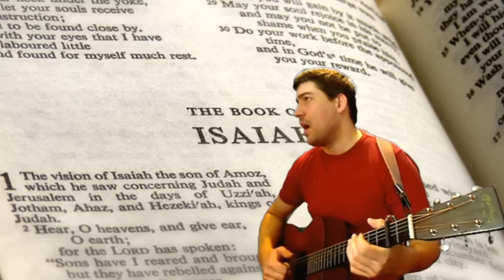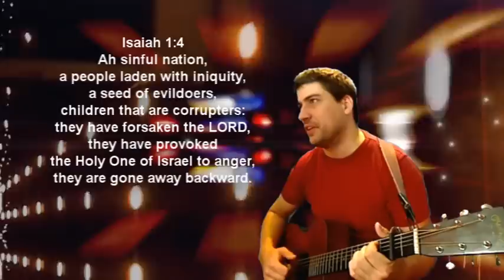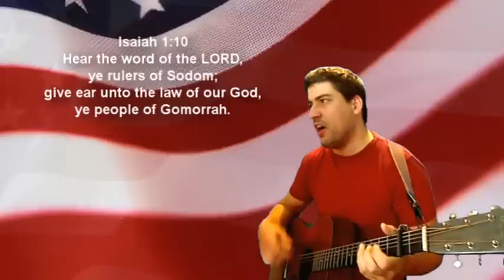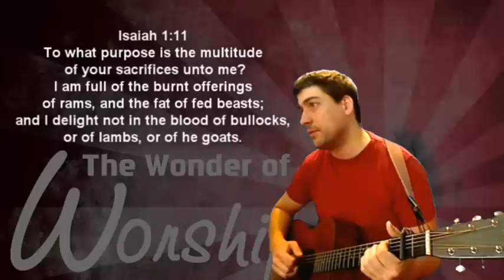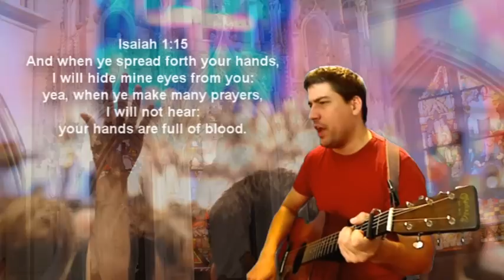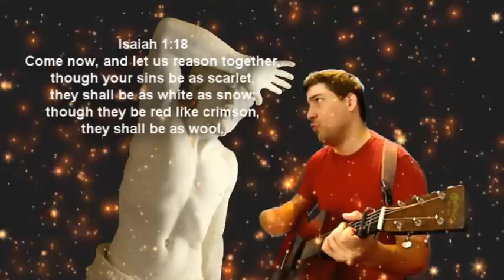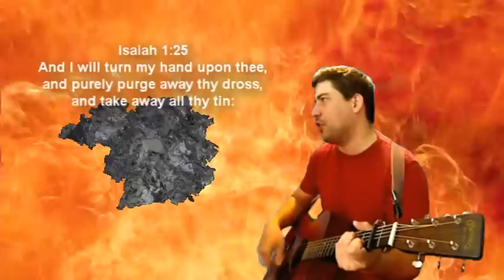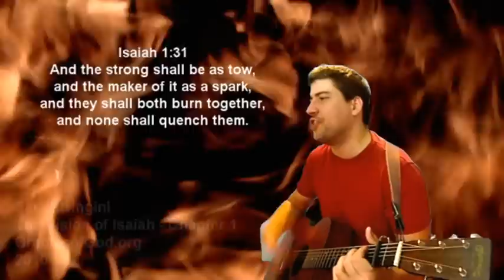The Vision of Isaiah Chapter 01 - by Paul Stringini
Isaiah Chapter 1 sung word for word from the bible.
Download all my songs free from oraclesofgod.org
The guitar is a 1947 Martin 000-21.